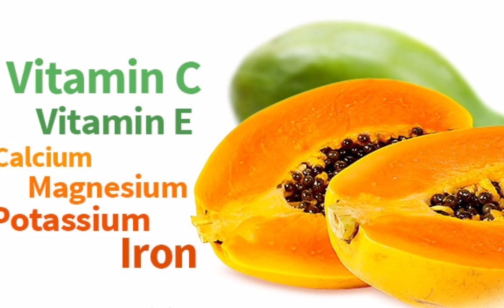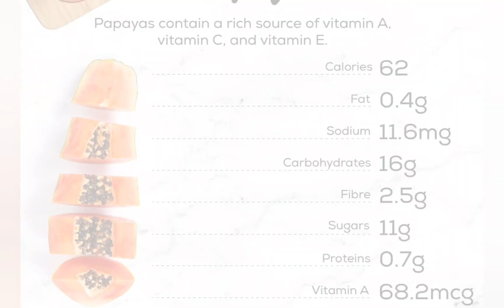Papaya benefits in urdu - papita khane ke fayde - papita khane se kya hota hai - پپیتے کے فوائد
Assalamualeikum viewers, today's video is about Papaya benefits in urdu (papita khane ke fayde) in which we will have a look at various health benefits of papaya and see what changes can papaya bring to our health.

Papaya is known for its sweet and juicy flavor and is often used in salads, smoothies, and as a topping for desserts. Aside from being delicious, papayas are also very nutritious and thus there are lots of health benefits of papaya those we will see in our video named "papaya benefits in urdu" or "papita khane ke fayde".

*To learn Papaya benefits in urdu (پپیتے کے فوائد), watch the video and enjoy the various health benefits of papayas.

Papaya is a delicious and nutritious fruit therefore there are various papaya benefits to enjoy. For example, Papaya is high in vitamins A, C, and E, as well as potassium and fiber. Papaya improves kidney health and aids in weight loss. Also, papaya has lots of benefits for heart. In conclusion, adding papaya to your diet can provide numerous health benefits and is a great addition to a balanced and healthy lifestyle. In this video, we are taking about right those health benefits of papaya in urdu (papita khane ke fayde).

Related queries for "papaya benefits in Urdu" ;
How to eat papaya?
papaya for weight loss,
papita khane ke fayde (پپیتے کے فوائد)
papaya benefits for skin,
papita kis time khana chahie,
papita katne ka tarika,
papaya for dangue,
papaya for cancer,
papaya benefits for,
kacha papita ke fayde,
papite ke fayde in urdu,
papaya benefits in urdu,
papita khane ke fayde aur nuksan,
papita khane se kya hota hai,
papita khane ka tarika,
papite ke fayde,
paka papita khane ke fayde,